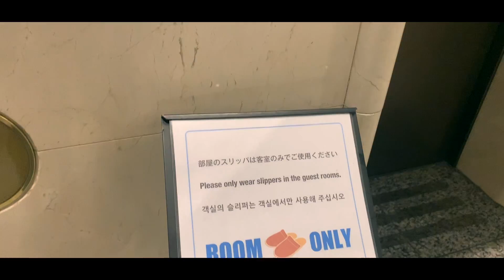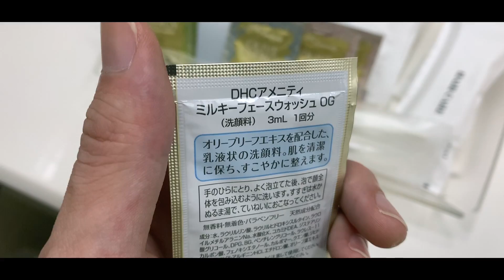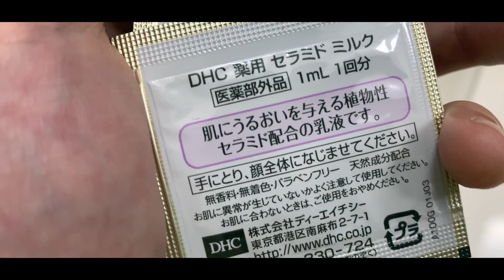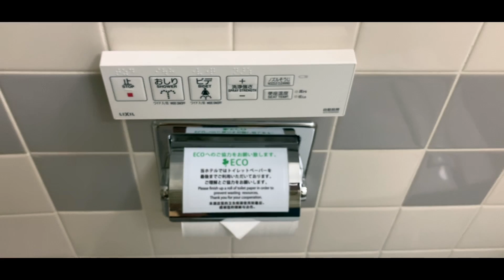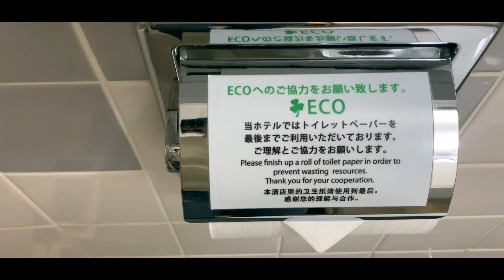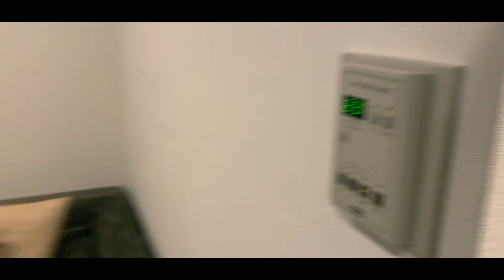【ホテルマイステイズプレミア大森】羽田空港無料送迎付きコスパ抜群ホテル HOTEL MYSTAYS PREMIER Omori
ホテルマイステイズプレミア大森

HOTEL MYSTAYS PREMIER Omori

チェックイン: 14:00
チェックアウト: 11:00
客室数: 232

アクセス
羽田空港よりシャトルバスで50分
横浜駅よりJR京浜東北線で25分
JR大森駅北口より徒歩5分

●宿泊日数　　　　　　：1泊
●プラン名称　　　　　：【会員限定】ポイント最大13％！素泊まりプラン
●食事　　　　　　　　：食事なし
●お部屋　　　　　　　：スーペリアツイン（28.5平米／ベッド幅120cmx2台）(ツイン) × 1部屋
●宿泊人数　　　　　　：大人1名

YouTubeチャンネル情報
LINKS
一緒に旅行、ホテル宿泊の擬似体験を。

　○TAKU
　○RYO

茨城県出身
メディアクリエイター

【活動内容】
2018年　様々なホテルや観光地を紹介するブログコンテンツを開始。
2019年　YouTubeで動画配信を本格スタート。
YouTubeを通じて、宿泊の楽しさや施設の違いなどを共に擬似体感して頂き、誰もが一緒に楽しめる新しいメディア作りを目指している。

【YouTube動画配信コンテンツ】
●ホテル紹介
●観光地紹介
その他